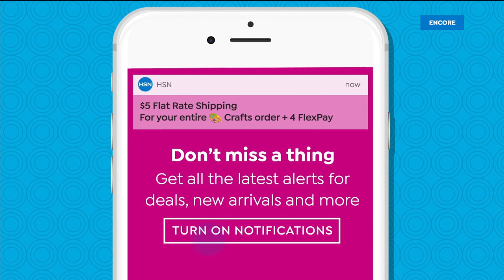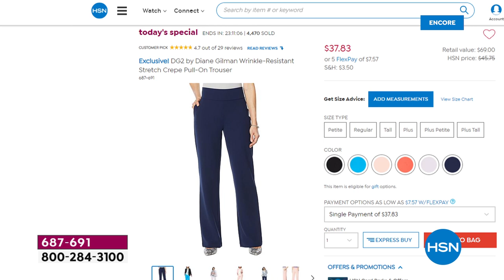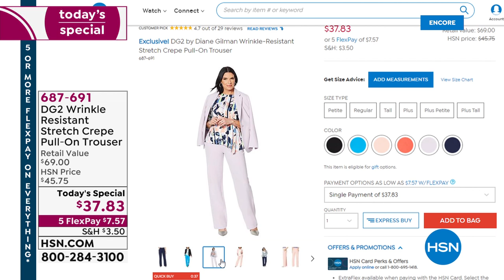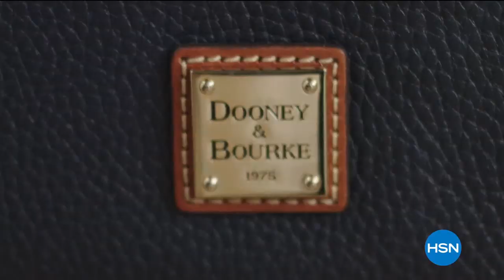HSN | Diane Gilman Fashions 02.16.2020 - 06 AM